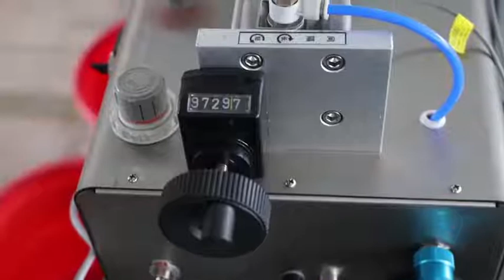G1WYD Liquid Distilled Spirits Bottle Filler Washing Gel Filling Machine